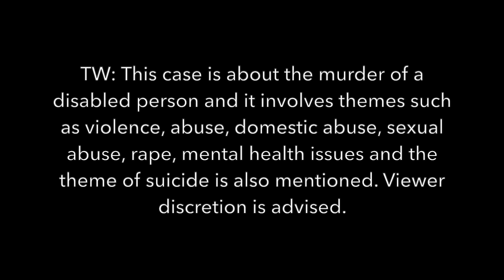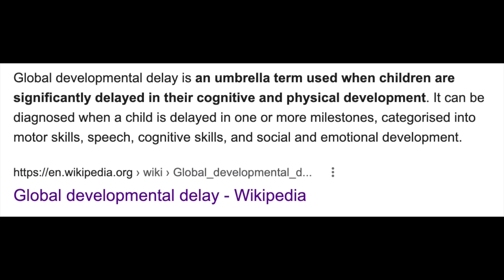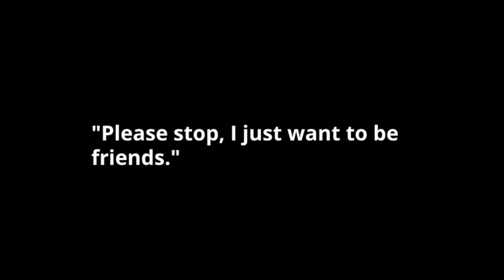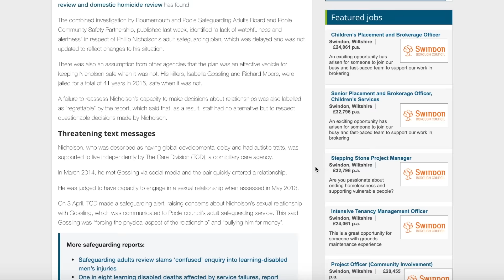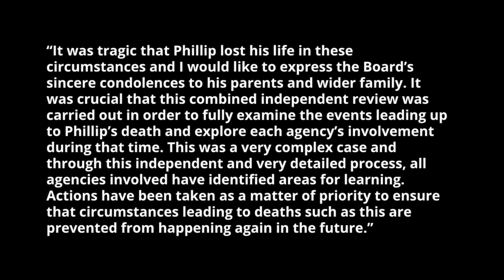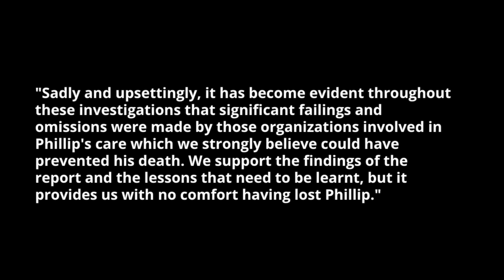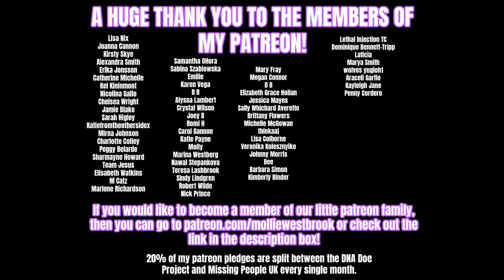The EVIL Couple Who Committed MURDER And Then Got ENGAGED - SOLVED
Hey Guys! Today’s video is on the case of Phillip Nicholson.

Many Thanks to the sources used to help me make this video:
Killer Britain documentary